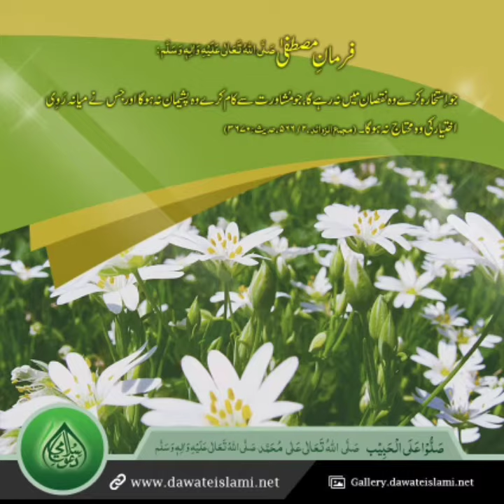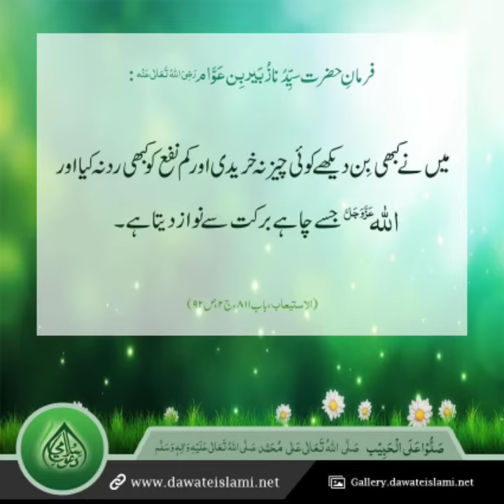hadith sharif urdu سلسلہ 11۔ اردو زبان میں ترجمہ اواز اور ڈسپلے کے ساتھ سماعت فرمائے